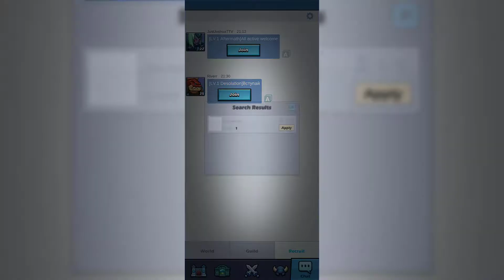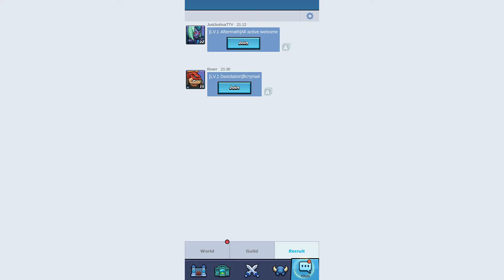Idle Agents Evolved‏ Gameplay Part 3 (Android,IOS)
★Relaxed Battles and Easy Upgrading
Send out your strongest team of agents, and they'll automatically fight for you and collect rewards including resources, epic equipment，and legendary agents, even while you're offline!

App store : soon